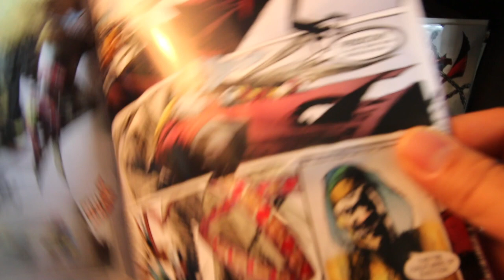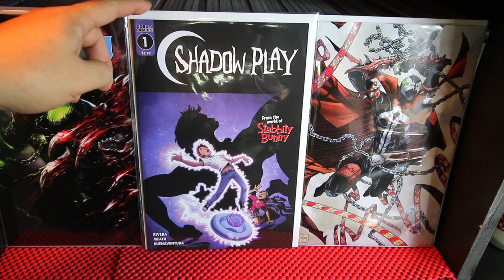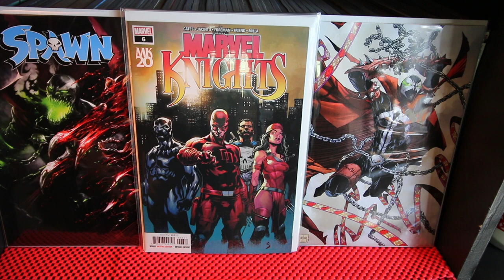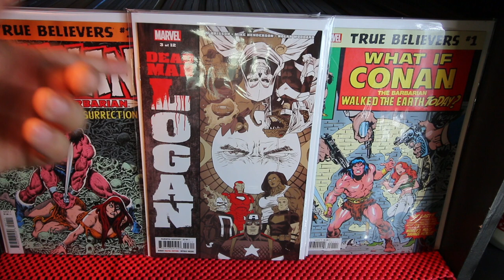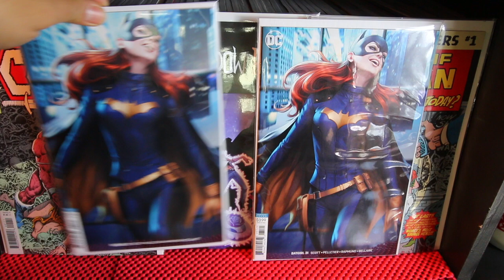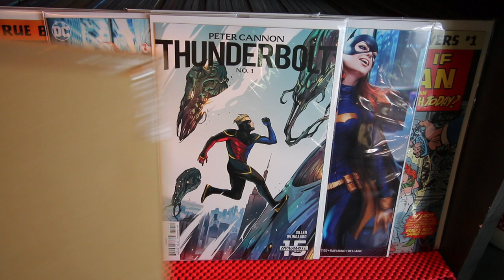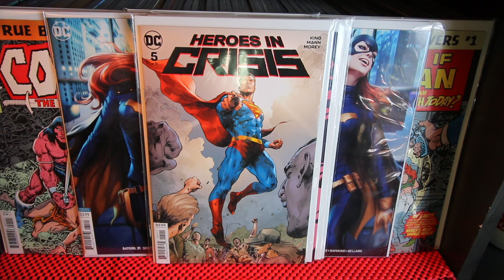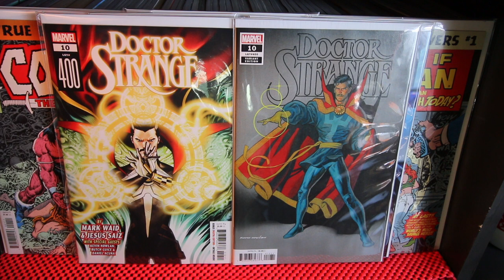COMIC BOOK HAUL/PULL LIST JAN 30 2019 KEY COMICS & VARIANTS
THIS ARE MY COMIC BOOK HAUL/PICKUPS FOR JAN 30 2019 KEY COMICS, MISPRINTS & A FEW OF VARIANTS.

ITS THE BIGGEST HAUL I EVER HAD. HOPE YOU LIKE IT.